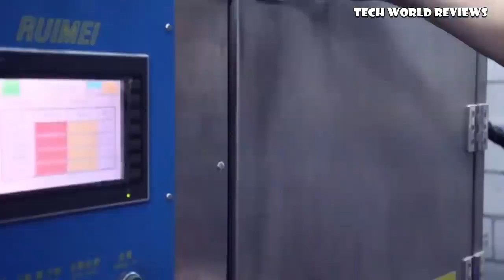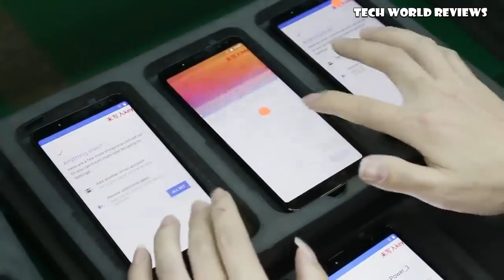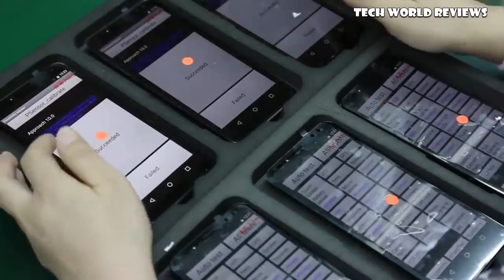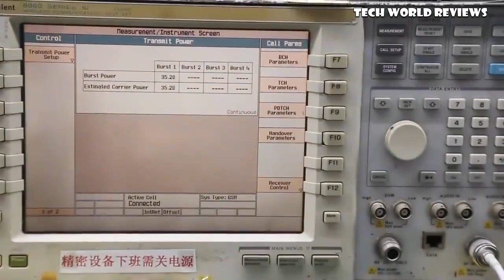How Smartphones Are Made in Factory